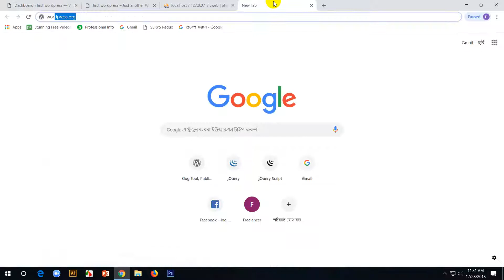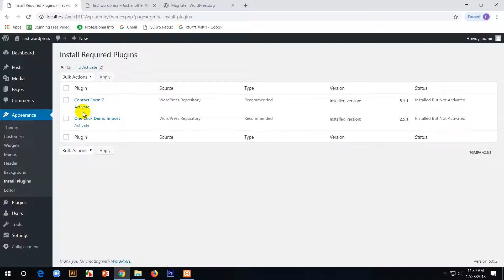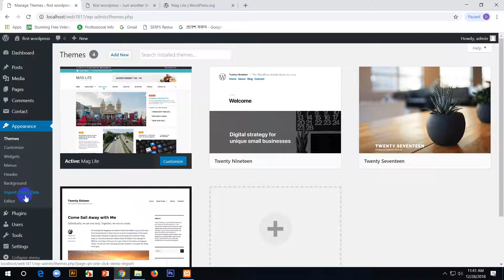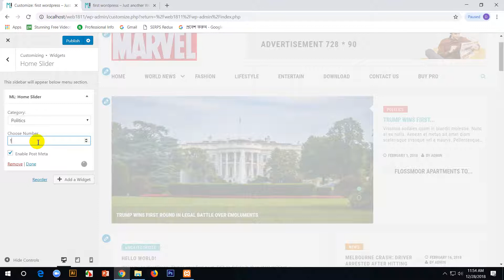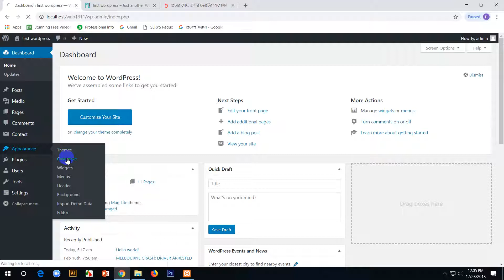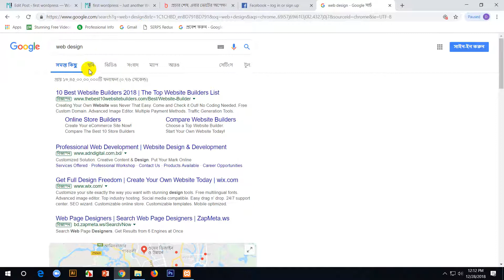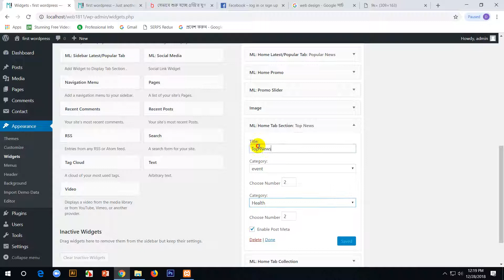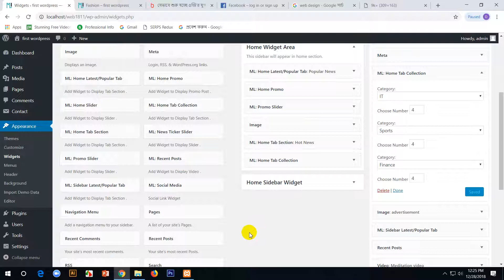Wordpress bangla tutorial 2019 | part-2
This is wordpress cms tutorial full bangla ...this video i’ll teach wordpress all admin pannel tutorial .as like dashboard , post , category ,imag , media , theme , plugin and many others think i hope we are like this video .if you like this video .

আপনাদের ওয়েব রিলেটেড সব সমস্যার সমাধান পেতে আমাদের ফেসবুক গ্রুপ এড থাকতে পারেন .

strap4
*psd to html5
*psd to bootstrap4
**webdevelopment**

Web design full course bangla 2019 .full new process new coding .new html tag ,css tag, jquery latest version ,bootstrap 4 latest version process psd to html latest process,photoshop new version .all process are new system.
So you can learn it easy ly..!!

THis is web Design And Development Channel .we are help to you .any web related problem.
This channel. we  will be  teach This type of web service.
*web design.
*html5
*css3
*javascript
*jquery
*bootstrap 4